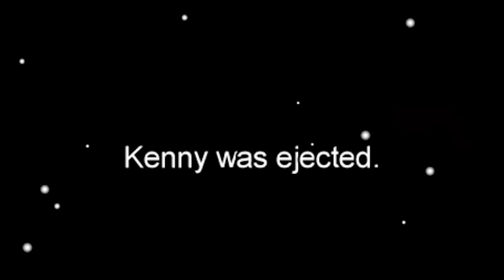ON EST POTES, TU VAS PAS FAIRE ÇA ? (Among Us) ft. Hugo, Snaptrox, Xari, Kenny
Among Us c'est le meilleur moyen de perdre des amitiés en se faisant trahir

Avec @HugoDelire36 - @Snaptrox - @Kenny - @Xari

Miniature par Terracid
Montage par Rikoray